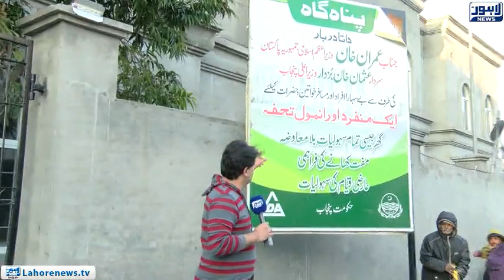Tamasha - Part 01 - Deadlines end to build Shelter Homes